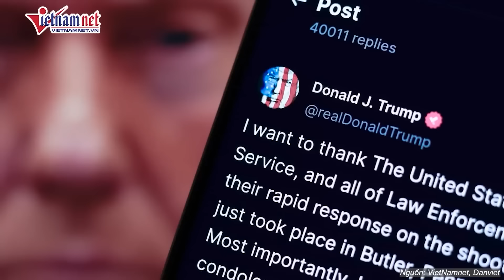Nín thở: Con trai ông Trump tiết lộ tình hình thực tế của cha mình sau vụ ám sát hụt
Vietnamnet | Con trai cựu Tổng thống Donald Trump nói rằng ứng viên dẫn đầu Đảng Cộng hòa sẽ "cố gắng hết sức để tiết chế" thông điệp của mình sau khi cận kề cái chết.